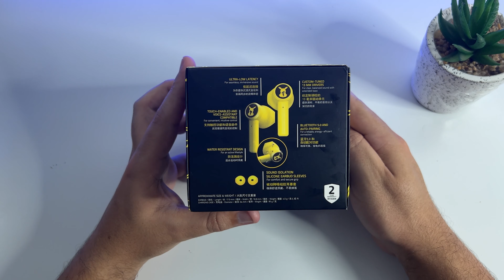FONE POKÉMON feito pela RAZER! ASSISTA ESSE VÍDEO ANTES DE COMPRAR! Unboxing e detalhes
★ Links importantes ★
➽ Link para compra